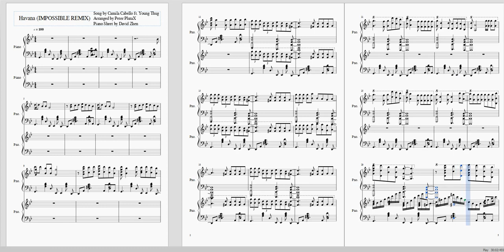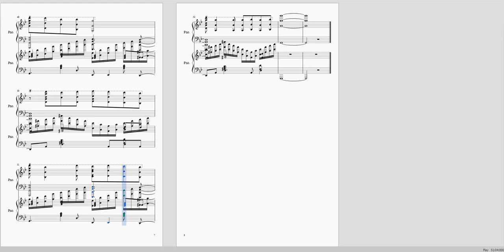Havana-IMPOSSIBLE REMIX (original by Peter PlutaX)(musescore org)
Song made by Camila Cabello
Arrangement by Peter PlutaX
Sheet music by David Zhen
Thx for Watching! This took a little over 4 hours.